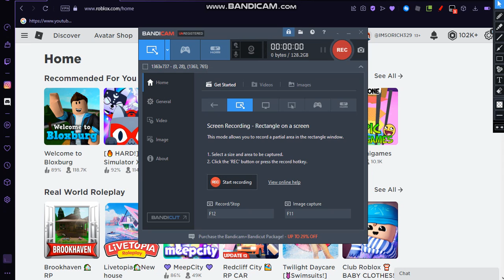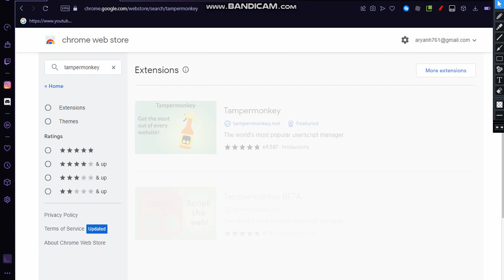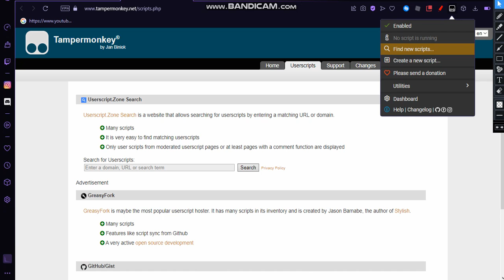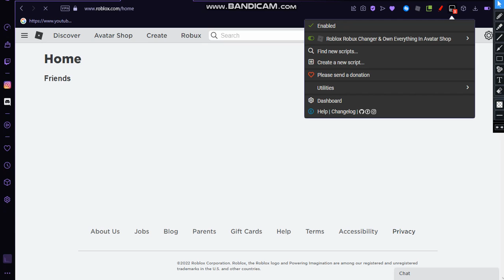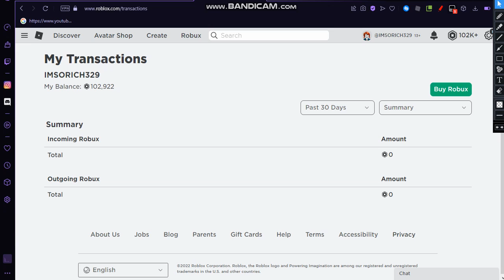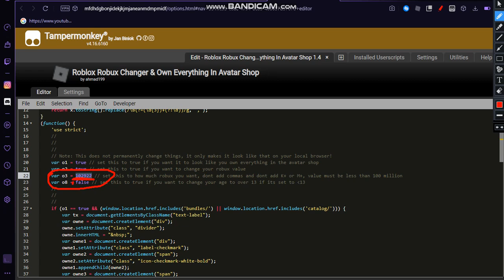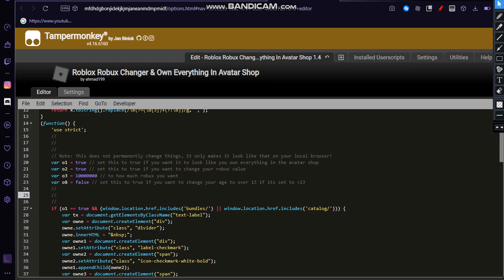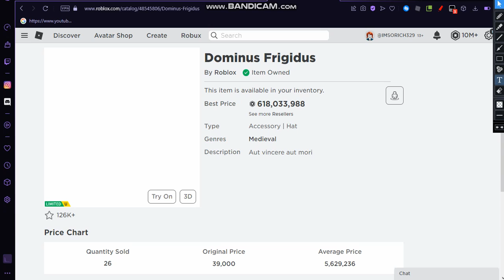How to make it look like you are RICH! [READ DESC]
Ive decided to come back to youtube
I mean i just kinda wanted to come back.